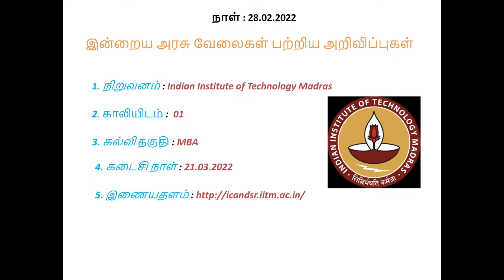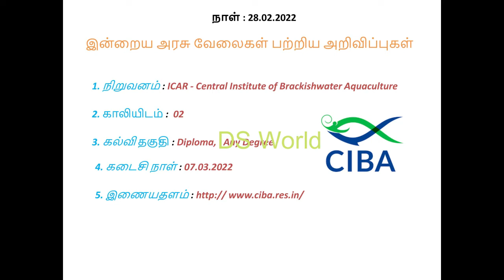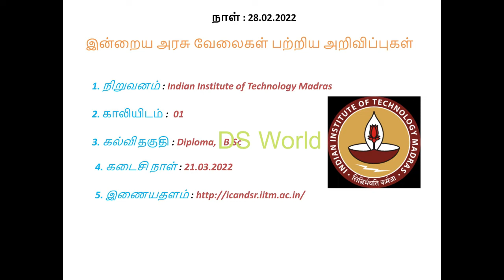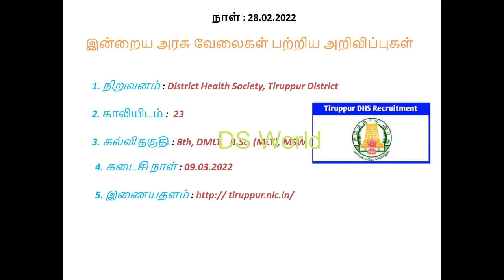இன்றைய டாப் 06 அரசு வேலைகள் Today Top 06 Govt Jobs Updates Govt Notification in Tamil Central Govt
Tamil Nadu Veterinary and Animal Sciences University

  @DS World